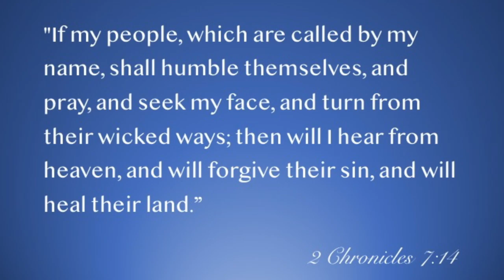T.R.U.ST.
Now is the time to T.R.U.S.T. God more than ever.
Pastor Walstone E. Francis